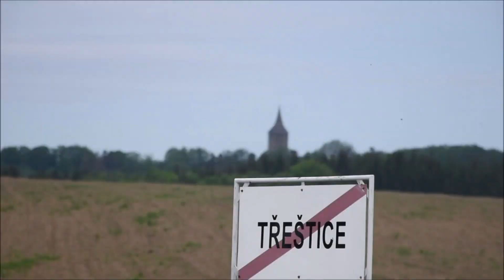Jarní retro setí za humny... Třeštice 2019....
… to je tak, když parta šikovných lidí dá hlavy dohromady, hned je na světě veseleji...